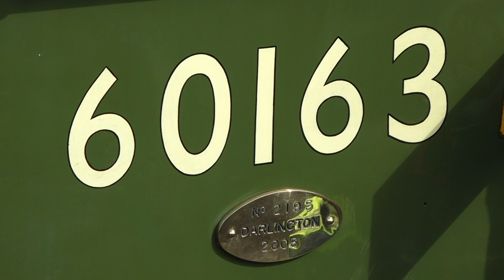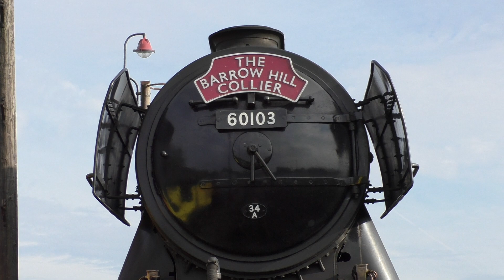Barrow Hill Roundhouse Re-opening with Flying Scotsman & Tornado, 24-09-17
On the weekend of 22nd-24th September it was the official re-opening of Barrow Hill Roundhouse after it's refurbishment and redevelopment.  For such an occasion, a couple of "stars" were drafted in, these came in the shape of 60103 Flying Scotsman and 60163 Tornado.
The event was originally just going to be held over the Saturday and Sunday, but after the initial popularity of event was evident, the decision to make it a 3 day event was made.

The star of the show was Flying Scotsman.  However it's god forsaken whistle was thankfully drowned out by the elegant chime whistle of Tornado.

The highlight of the show was to see the Peppercorn A1, and A3 Pacific double-head on the running line completing two trips, and they didn't disappoint in drawing the crowds both upon the train and capturing the spectacle from the sidelines.

I have made a list below of the varying times within this video as it is rather long for a mainly static event.

00:28 - A run behind 60103 Flying Scotsman
04:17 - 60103 on the running line
05:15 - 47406 dragging 60103 back into the platform
06:25 - An overview of the loco's on Barrow Hill site
07:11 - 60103 on the running line
08:54 - More loco's stored on the site
09:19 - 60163 Tornado simmering with the public on the footplate
09:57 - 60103 & 60163 Double-Heading on the running line (run 1)
11:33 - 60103 & 60163 Double-Heading on the running line (run 2)
13:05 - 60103 Flying Scotsman simmering with the public on the footplate
13:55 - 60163 Tornado on the running line
17:13 - Various loco's stabled at Barrow Hill including preserved loco's

Video copyright of Brackenwood Media©